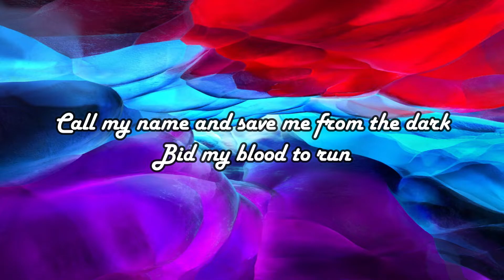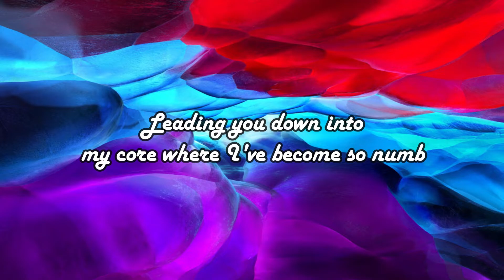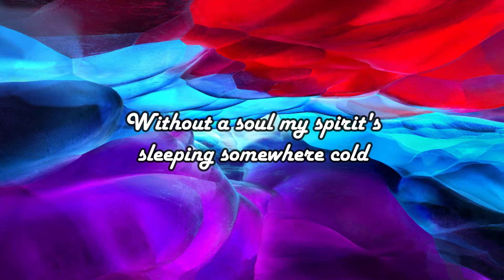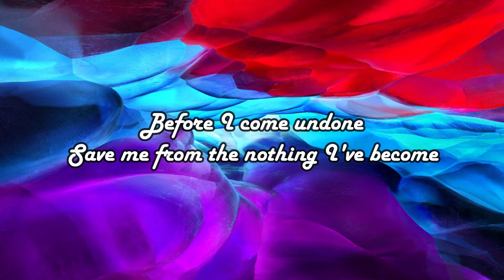Bring Me To Life - Bruno Martini & David Hodges (Lyrics)